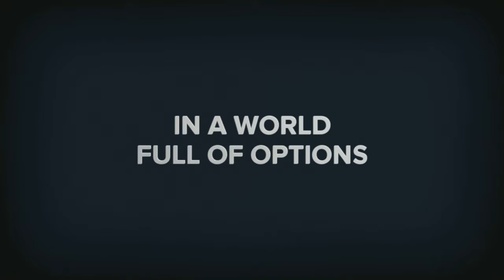July 5, 2019